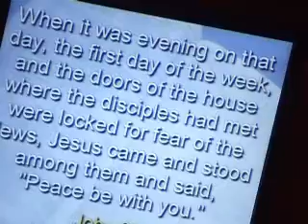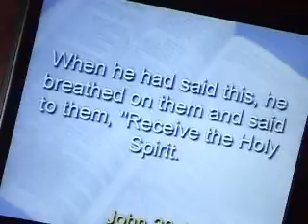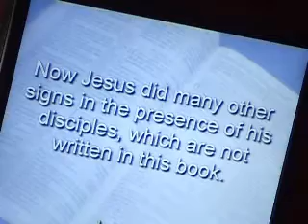Forgiving Sins - Sermon Part 1 of 4 - April 19, 2009